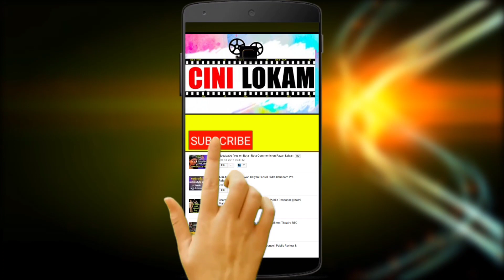DurgaMata Making at Rahul kalaker Nagole | Durga Mata idols 2020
please put your face mask while entering to Rahul kalakar and respect social distance. tq

rahulkalakar, rahul kalakar video, mini dhoolpet, durga idol painting, nagole ganesh idols,